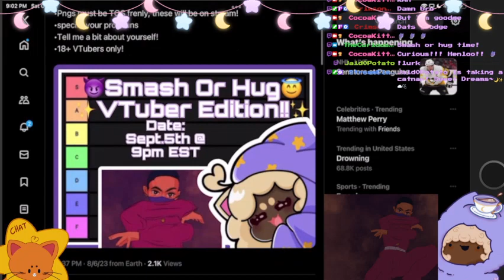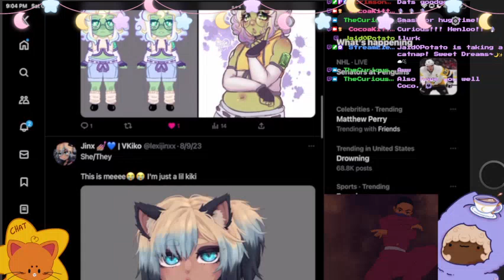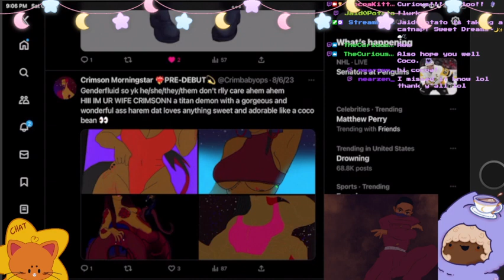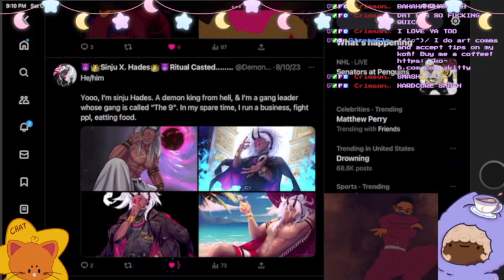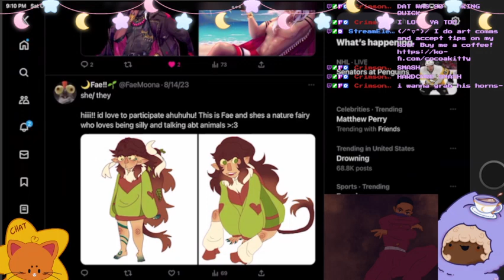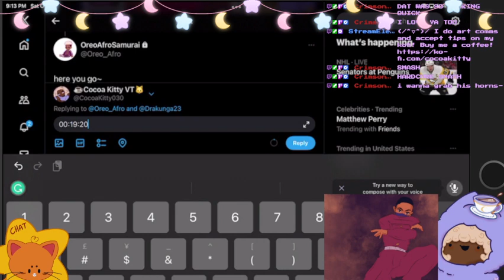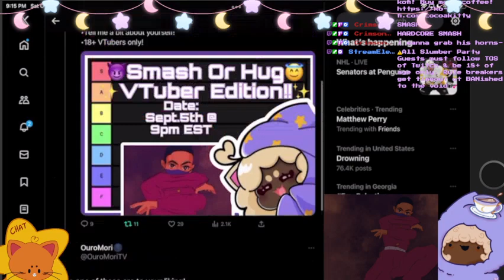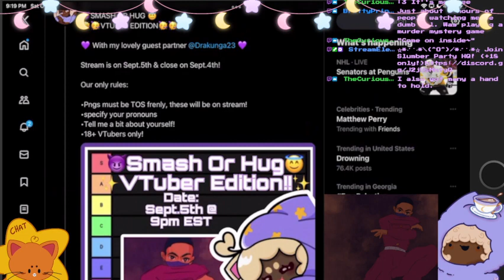VOD 👀Smash or Hug Stream!💜 (and maybe Animal Crossing??)